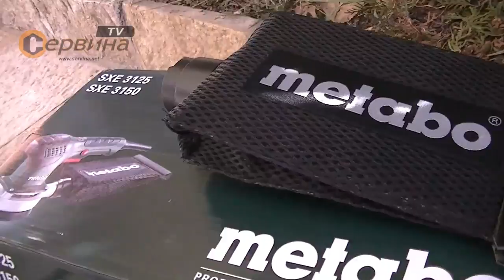Ексцентършлайф Metabo SXE 3150 600444000 - 310W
- Ексцентършлайф с перфектна ергономия
- Softgrip-покритие в зоните на хващане
- Мултифункционален плот за шкурки с 6 или 8 отвора от различни производители
- Variospeed V електроника
- Потенциометър с предварителен избот на скоростта
- Здрав корпус от лят алуминий
- Ниско ниво на вибрациите благодарение на добрата балансировка
- Възможност за включване към прахосмукачка
- Захващане тип велкро
- Приложение: за премахване на материал от дърво, пластмаса, цветни метали, ламарина и др.